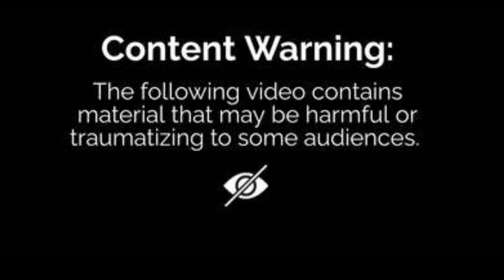Choo Choo Charles Part 2/2